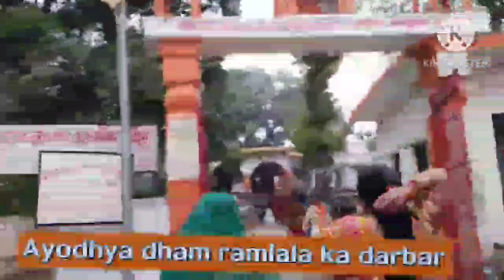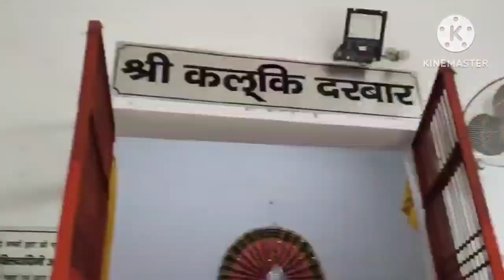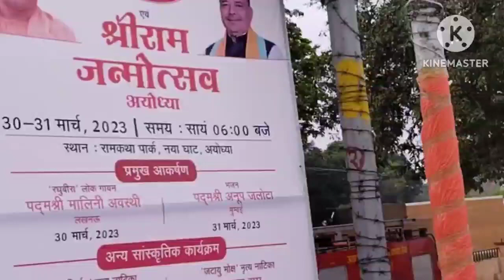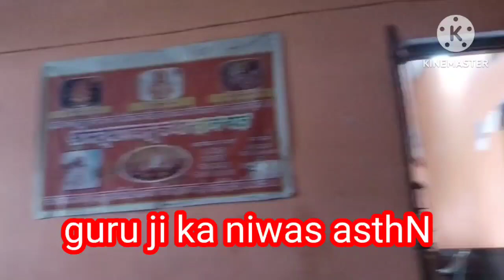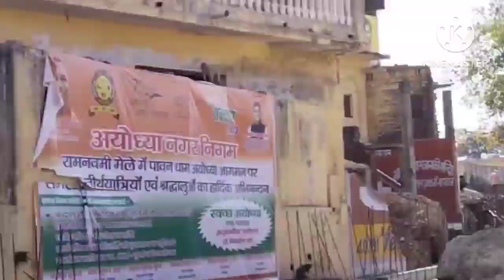दादा दादी चाचा चाची के साथ बच्चे निकल पड़े// अयोध्या 🙏 धाम सासु मां की क्या मन्नत 🌹